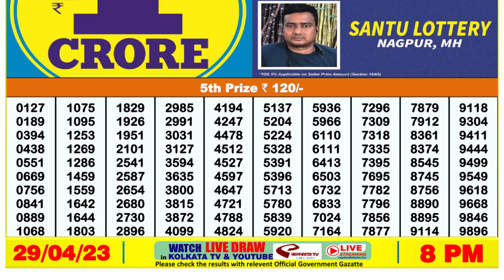🔴Dear Lottery Sambad Live 8pm today 29.04.23 Nagaland State Lottery Result